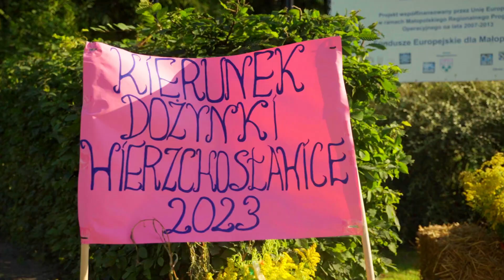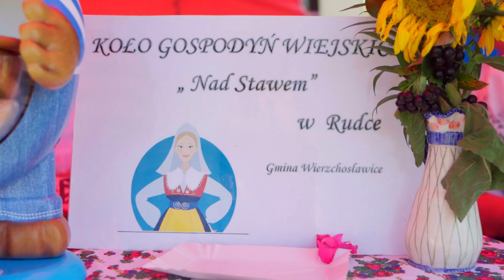Na dożynkach w Wierzchosławicach bawiliśmy się znakomicie!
Czy byliście już w tym roku na Dożynkach?Fajnie było? U nas rewelacyjnie. Dostaliśmy zaproszenie od Gminne Centrum Kultury w Wierzchosławicach i musimy przyznać, że impreza była naprawdę najwyższych lotów.

Dla tych, którzy nie mieli okazji podziwiać w tym roku wieńców dożynkowych, kosztować smakołyków od kół gospodyń wiejskich czy brać udział w rożnego rodzaju pokazach i koncertach, polecamy nasz dożynkowy materiał.
Zdjęcia: Paweł Paciorek, Oskar Siudak
Montaż: Paweł Paciorek
Reporter: Norbert Witek
Pomoc: Maja Tańska
Koordynacja: Klaudia Tarczoń

Pozdrawiamy serdecznie:
Gmina Wierzchosławice
Koło Gospodyń Wiejskich w Łętowicach
Koło Gospodyń Wiejskich w Komorowie
Koło Gospodyń Wiejskich w Bobrownikach Małych "Bobrowianki"
oraz wszystkie pozostałe wspaniale działające koła.